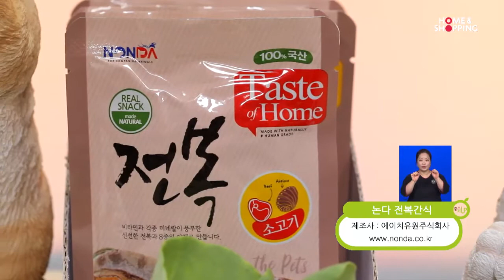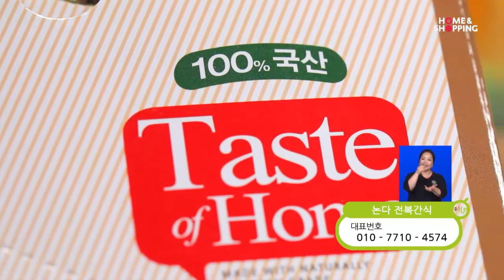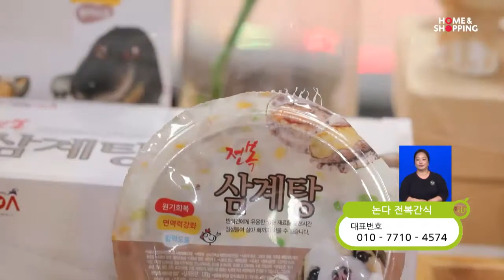에이치유원주식회사 논다전복간식 2020.06